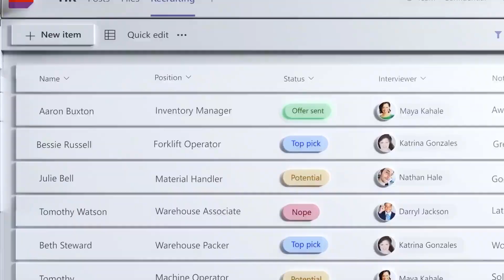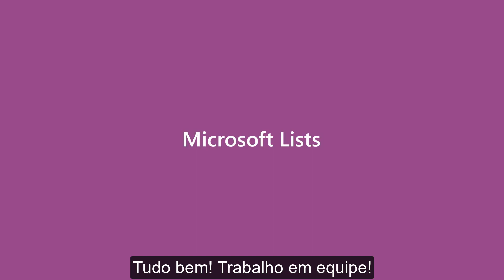Veja do que o Microsoft Lists é capaz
▶️ Acompanhe a minha playlist de []

PROMOÇÕES, PARCERIAS E RECOMENDAÇÕES

🎯 Teste gratuitamente por 30 dias o CRM de vendas Pipedrive
🚚 Frete grátis e rápido, filmes, séries, música e promoções com assinatura Amazon Prime (30 dias grátis para testar)
📦 Minha loja de influenciador Amazon

🧾🔑 Assinatura/licença de Windows 10/11 (Home e Pro), Office perpétuo (LTSC/vitalício), Microsoft 365 Personal e Family, Copilot Pro e Empresarial, Microsoft 365 Basic, Standard, Premium, E3 e E5 em ✉️

Envie presente para minha 📬Caixa Postal Nº 1515 CEP 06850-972, Itapecerica da Serra/ SP - Mauricio Cassemiro